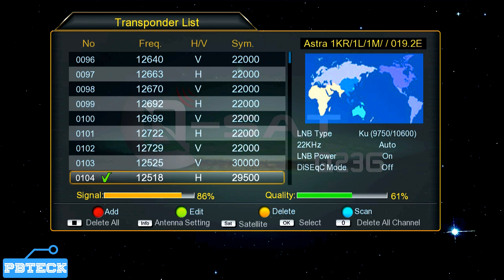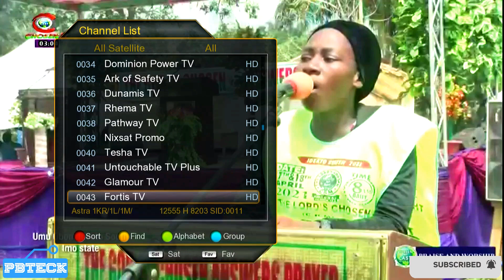💎 𝐍𝐢𝐠𝐂𝐨𝐦𝐒𝐚𝐭 𝟏𝐑 𝟒𝟐.𝟓°𝐄𝐚𝐬𝐭 | Full Scan | Ku Band | Qsat Decoder Connected To Hisense Smart Tv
How to scan 𝐍𝐢𝐠𝐂𝐨𝐦𝐒𝐚𝐭 𝟏𝐑 𝟒𝟐.𝟓°𝐄𝐚𝐬𝐭  on Qsat Decoder

To scan NigComSat 1R at 42.5° East on a Qsat decoder, follow these steps:

### Step-by-Step Guide

1. **Connect Your Qsat Decoder:**
   - Ensure your Qsat decoder is properly connected to your TV and satellite dish.

2. **Power On:**
   - Turn on your TV and the Qsat decoder.

3. **Access Satellite Menu:**
   - Using the Qsat remote control, press the "Menu" button.
   - Navigate to the "Installation" or "Setup" menu (the exact name may vary depending on your Qsat model).

4. **Select or Add Satellite:**
   - Go to the "Satellite List" or "Satellite Setup" option.
   - If NigComSat 1R is listed, select it. If not, you will need to add it manually:
     - **NigComSat 1R**
       - LNB Frequency: 5150 MHz (C-band) or 9750/10600 MHz (Ku-band, if applicable)
       - Transponders: Add the transponder frequencies manually if required.

5. **Configure LNB Settings:**
   - Ensure that the LNB settings match the specifications of your satellite dish's LNB. For C-band, the LNB frequency is typically 5150 MHz. For Ku-band, it is 9750/10600 MHz (Universal LNB).

6. **Add Transponder Frequencies:**
   - Navigate to the "Transponder List" or "TP List" under the NigComSat 1R satellite settings.
   - Add the transponder frequencies. Here are some example transponder settings for NigComSat 1R:
     - Symbol Rate: 29500 KS/s
     - Polarization: Horizontal
     - (Add other transponders as necessary)

7. **Perform Blind Scan:**
   - After configuring the transponders, go to the "Blind Scan" or "Auto Scan" option in the installation menu.
   - Select NigComSat 1R and start the scan. This will allow the decoder to automatically search for all available channels on the selected satellite.

8. **Wait for Scan to Complete:**
   - The scanning process might take several minutes. The decoder will find and store all available TV and radio channels.

9. **Save Channels:**
   - Once the scan is complete, save the channels. You should see a list of available channels from NigComSat 1R.

10. **Exit Menu:**
    - Exit the menu and start watching the channels.

### Additional Tips

- **Signal Quality:** Ensure your satellite dish is correctly aligned with NigComSat 1R and there are no obstructions blocking the signal.
- **Software Update:** Make sure your Qsat decoder firmware is up to date. Updates can improve satellite scanning and channel reception.
- **Manual Scan:** If the automatic scan does not find all channels, perform a manual scan by entering specific transponder frequencies and symbol rates.

### Example Transponder Frequencies for NigComSat 1R (42.5°E)

Here are some example transponder frequencies you can use for manual scanning:

- **C-Band:**
  - Frequency: 3652 MHz, Symbol Rate: 30000, Polarization: Horizontal
  - Frequency: 3656 MHz, Symbol Rate: 10830, Polarization: Horizontal

- **Ku-Band:**
  - Frequency: 12518 MHz, Symbol Rate: 29500, Polarization: Horizontal
  - Frequency: 12520 MHz, Symbol Rate: 30000, Polarization: Vertical

Make sure to verify the latest transponder information, as these can change over time. You can find updated transponder lists from satellite information websites or forums.

LINKS